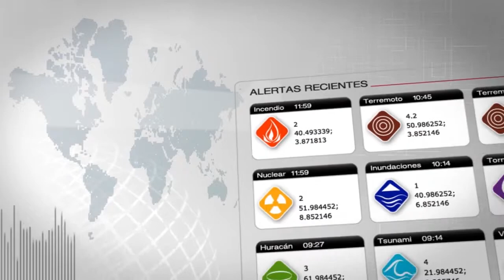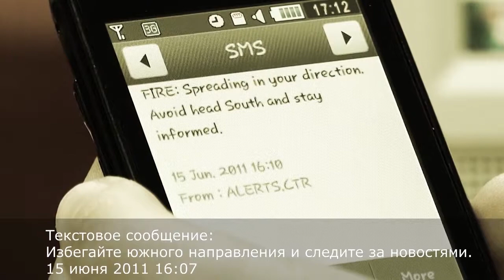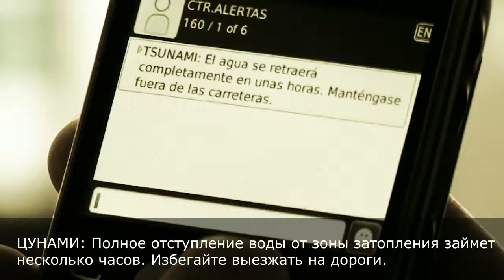Gooard видео презентация с русским переводом